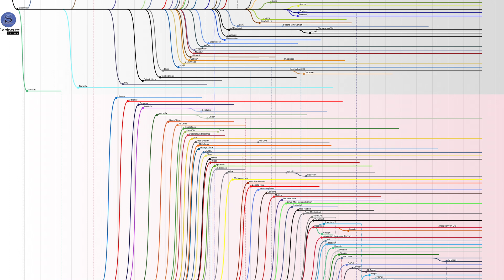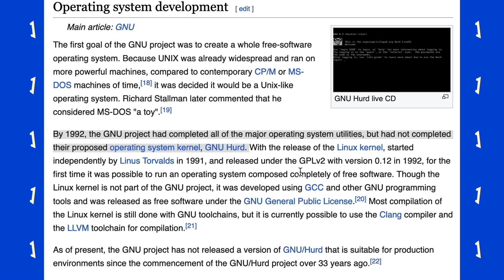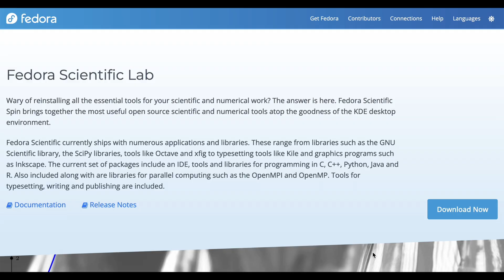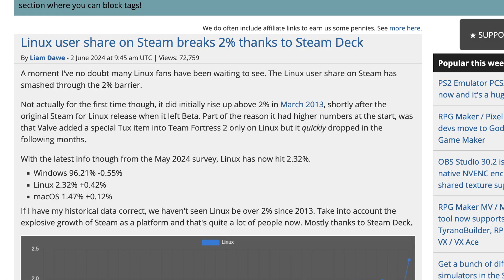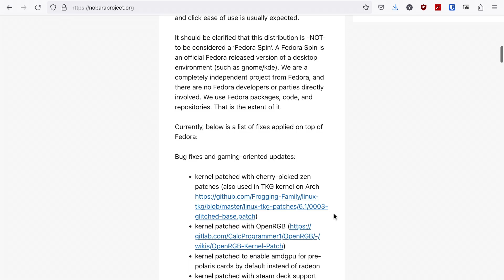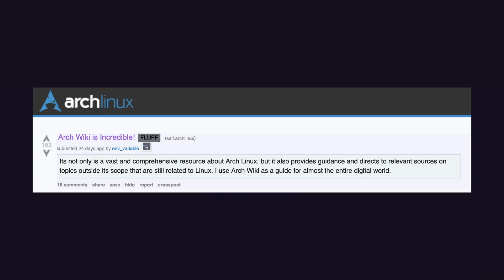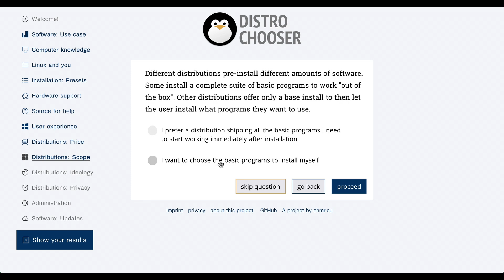Why are there SO MANY Linux Distros?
Confused by the endless list of Linux distros?
 You're not alone! This video dives deep into the history of Linux and explains WHY there are so many different versions. We explore the philosophy of open-source, technical reasons, and how these distros cater to specific needs.  Whether you're a curious beginner or a seasoned Linux user, this video will give you a new perspective on the vast world of Linux distros!